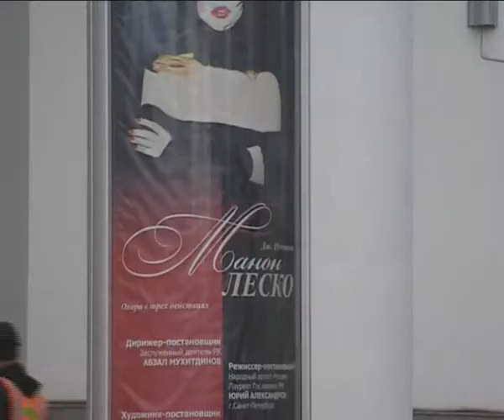К.Масимов на премьере оперы «Манон Леско»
Сегодня Премьер-Министр страны Карим Масимов посетил Национальный театр оперы и балета им. К.Байсеитовой, где состоялась премьера оперы Дж.Пуччини «Манон Леско».

В постановке принимают участие ведущие солисты оперной труппы НТОБ  им. К.Байсеитовой, а также солисты из Италии.